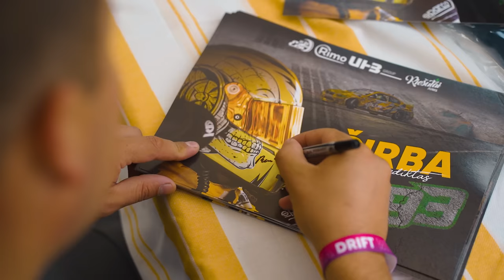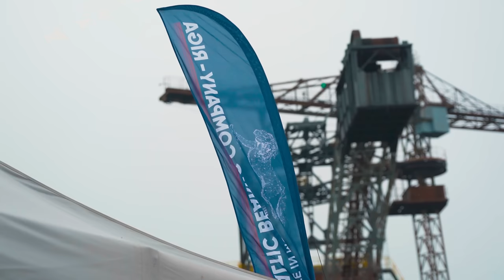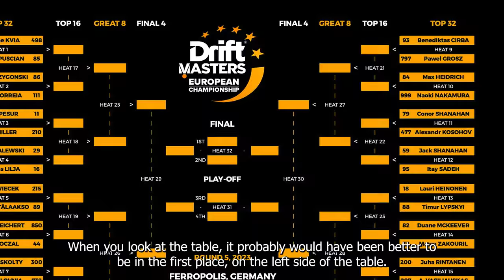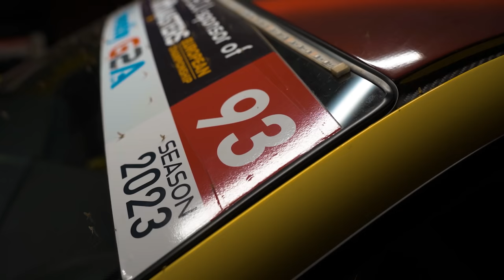An Ode to the Iron City | DMEC'23 Round 5, Ferropolis | Benediktas Čirba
The best qualifying ever. The most remarkable highlights of the season. All in one event.
Let's remember what our Ode to the Iron City looked like.

Video  - Mantas Kerevičius. ( @MantasKer )

Together drifts:
💨 Ecii
💨 Rimo
💨 Riešutai Jums
💨 UHB
💨 Tūta
💨 Wisefab
💨 Samsonas Motorsport
💨 TurboSystems
💨 Liqui Moly Lietuva
💨 Automotive.lt
💨 RedBull
💨 FCP Engineering
💨 Feal Suspension
💨 Baltic Bearing Company
💨 Urta Drift